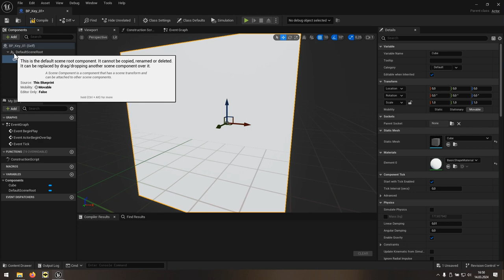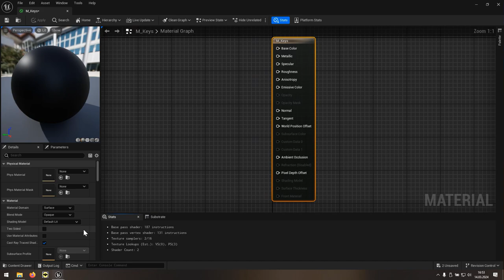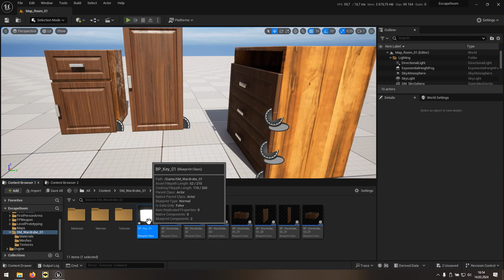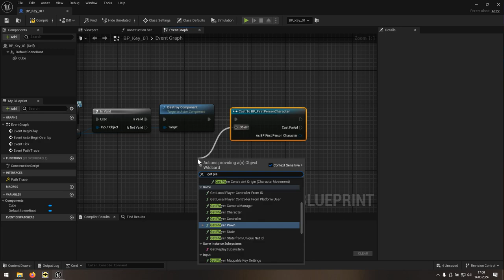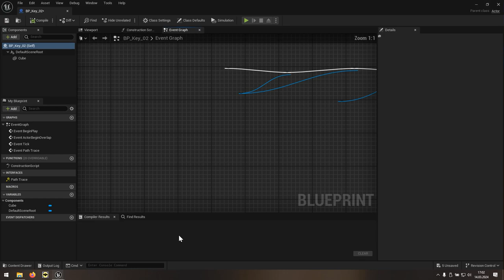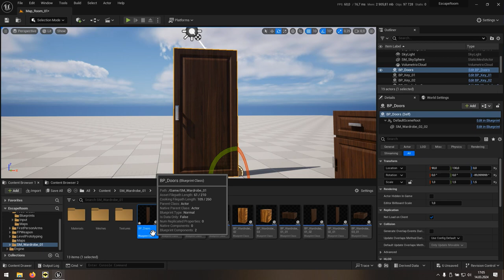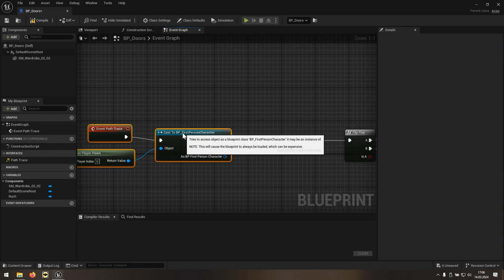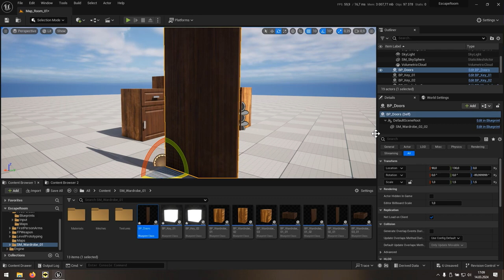05 Escape Room - Klucze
Ostatni film na temat gry typu Escape Room i ostatnia mechanika znajdywania i używania kluczy.